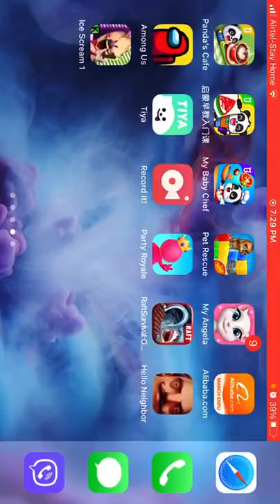Raft (part2)I am building a second floor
Raft is a game of survival. In this video I made an second floor. Sorry I made it to the left